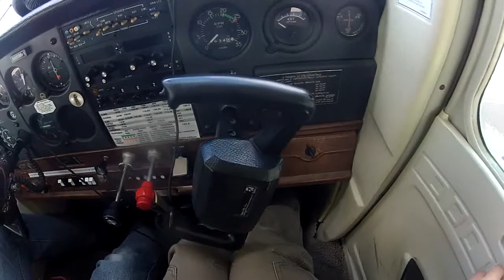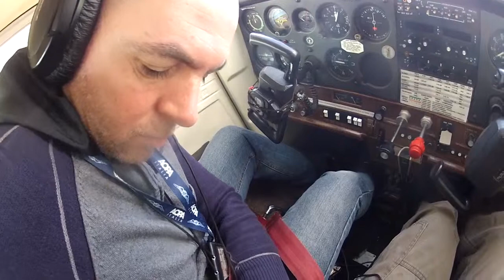Volo cagliari piper